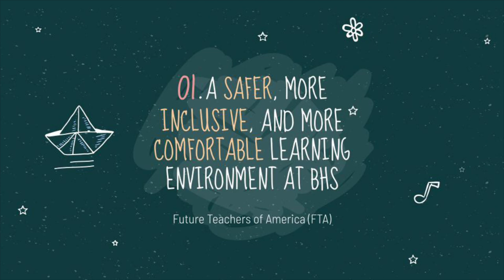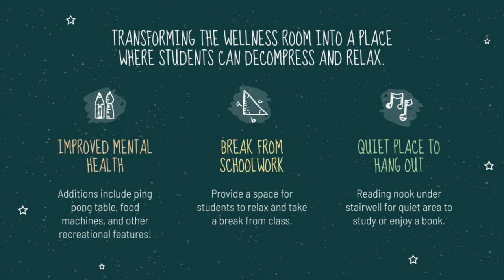Brookfield High School Voice4Change Video